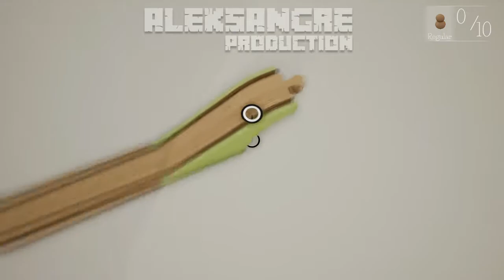Tracks the train set game - Primera ruta - LET´s PLAY ESPAÑOL HD Best Gameplay ios Android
ALEKSANGRE